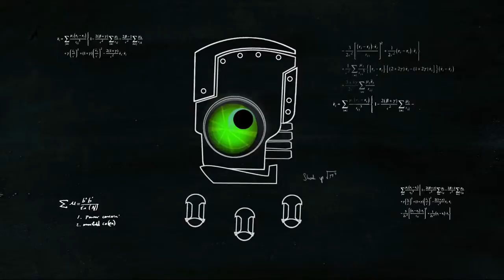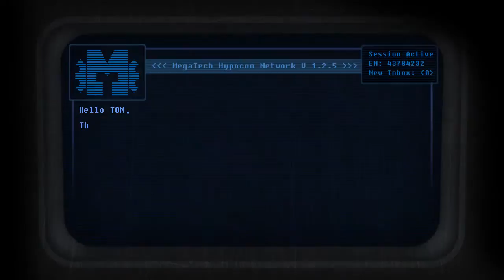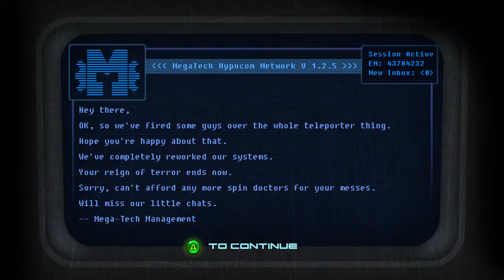An Hour With - A Virus Named Tom (The Rage Maker)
This fucking game... I managed to make the one hour video, with some difficulties. This game managed to piss me of because of several factors one of them is that I where not able to play the game in 1920x1080 so I played in a window wich is okay, but not ideal.